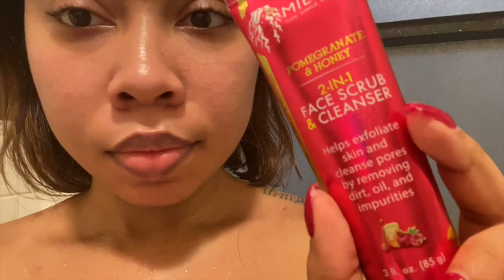7 Day TRIAL Face Wash | MEILLE ORGANICS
In this video I am adding a new face wash and eye serum into my skin care routine. I was extremely nervous to revert from my lovely Desert Essence.
Be sure to watch the video in full to get the final results on Meille Organics fash wash.